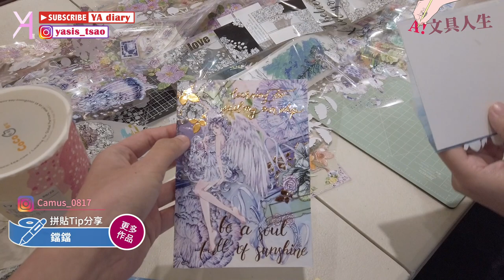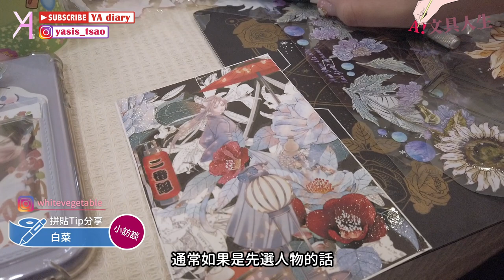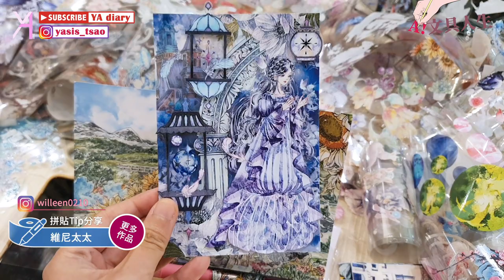【2022我紙在乎你】紙膠帶拼貼高手降臨🧚🏻‍♀滿版拼貼tip大公開🪄｜文具人生｜Vlog｜YA diary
繼上週的『我紙在乎你』紙膠帶新品搶先看之後！
帶大家來看活動當天的第二個重頭戲！
來和四位拼貼高手共度美好拼貼時光🤩
在欣賞作品同時，
感謝高手們的拼貼小技巧分享🎉
新手們也一起練習滿版拼貼吧👯‍♀
（高手們也歡迎😃👏👏👏

最後，別忘記六月『我紙在乎你』展覽正式登場哦🌞
【展覽資訊】
地點：台北南港瓶蓋工廠台北製造所
時間：2022/06/25-26

【傳送門咻】
0:00 拼貼準備🪄
1:07 第一位高手：Karen
1:58 第二位高手：鐺鐺
2:38 第三位高手：白菜
3:29 第四位高手：維尼太太
4:57 實際動手做🪄